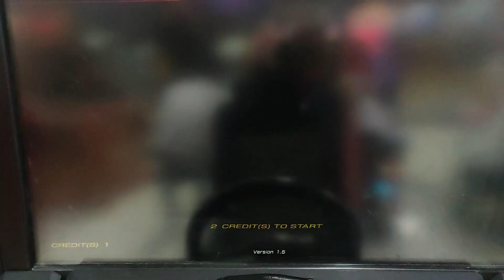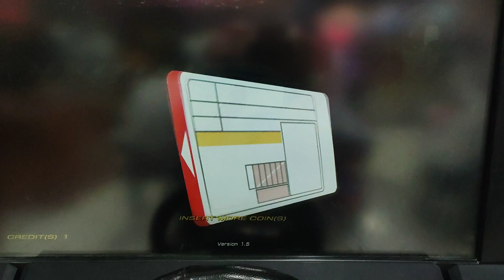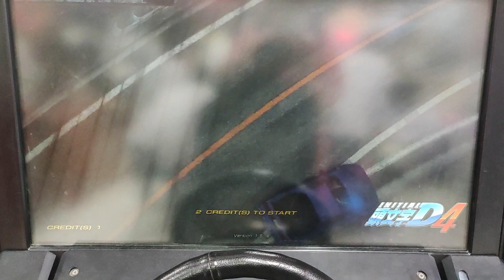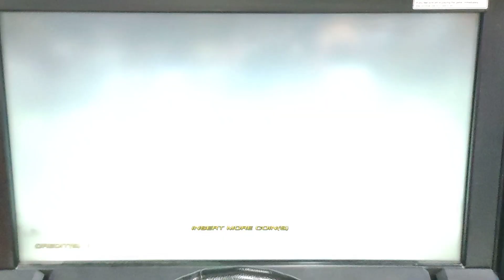Initial D 4 arcade introduction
intial d 4 introduction from video arcade just saw this bad ass in amusement center!